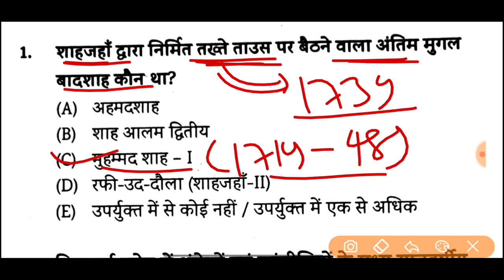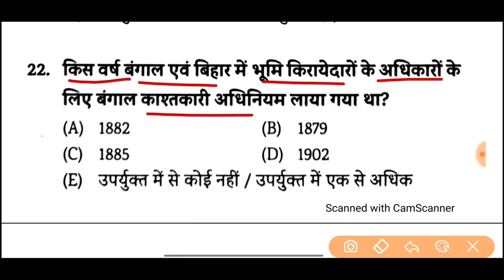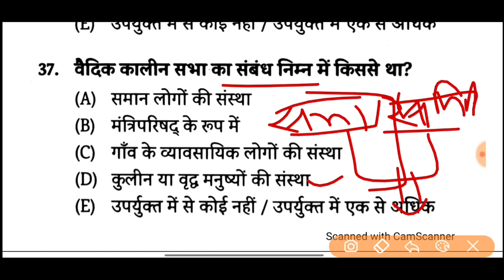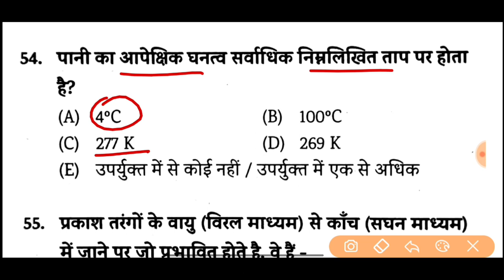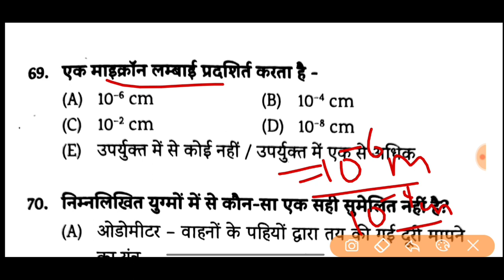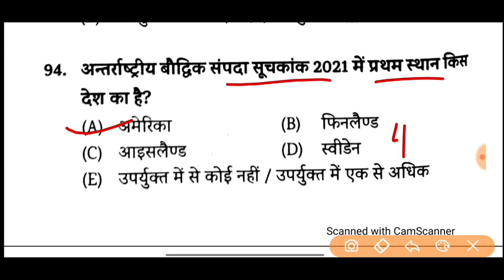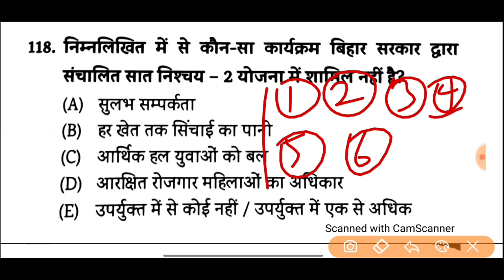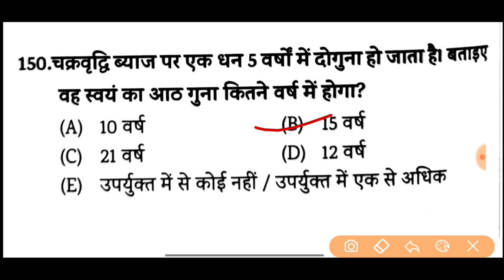67th BPSC Practice Set -05 | EduTeria | BPSC PT Practice set | volume -02| Edu Teria BPSC Test 2022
67th BPSC Practice Set -05 | EduTeria | BPSC PT Practice set | volume -02| Edu Teria BPSC Test 2022

67th BPSC Practice Set -05| EduTeria | 67th BPSC PT (Pre 2022) Practice set

67th BPSC practice set Edu Teria Volume -02
Edu teria Volume-02
BPSC Test Volume 02